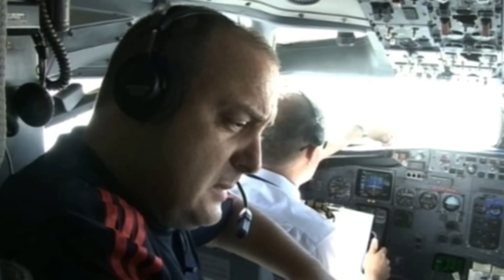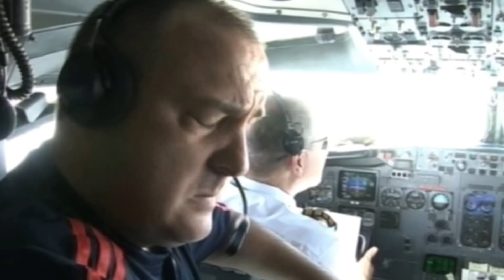Краси Радков имитира Бойко Борисов (Krasi Radkov - Boiko Borisov - Sketch)